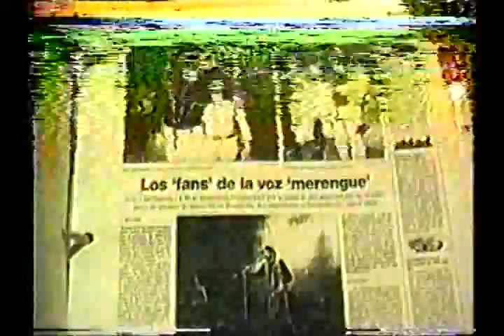De Todo Un Poco Con Mundito y Milagros - Juan Luis Guerre Part 2